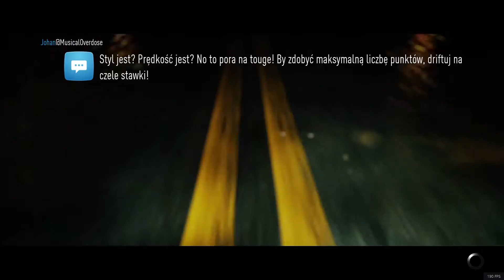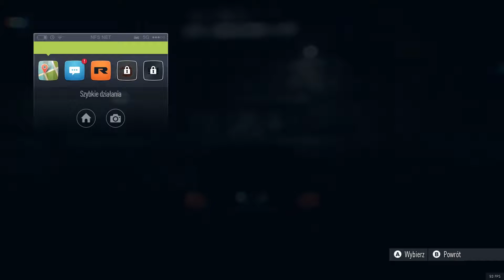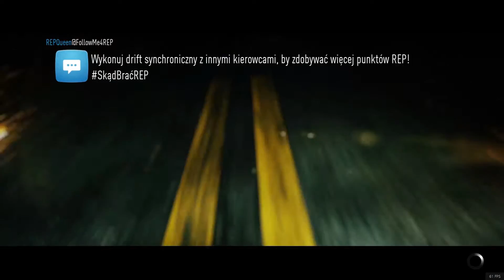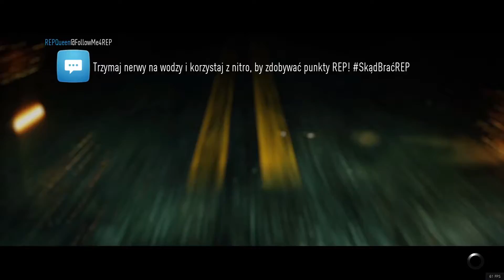Zagrajmy w: Need for Speed 2016 PL 🚘 #8 - Głodny jak mantykora [PC][GAMEPLAY PL][60FPS]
🎯 Chcesz docenić mnie i wesprzeć rozwój mojego kanału a przy okazji zabłysnąć na moim lajwie? Dziabnij donejta!

Kolejna odsłona popularnej serii gier wyścigowych, która ukazuje się od 1994 roku. Tytuł stanowi swoisty restart serii, oferując wszystkie te elementy, za które na przestrzeni lat fani pokochali markę tzn. bogate opcje modyfikacji aut, autentyczną miejską kulturę motoryzacyjną i wciągającą fabułę, rozgrywającą się w otwartym nocnym świecie.